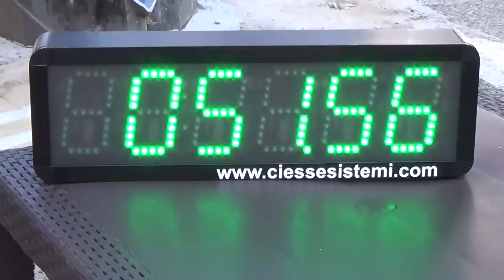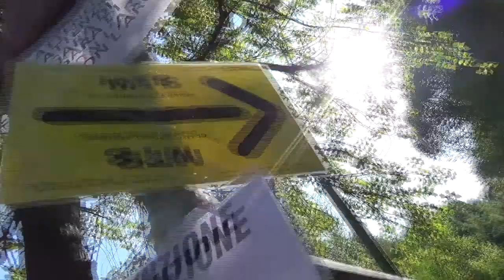Gran Fondo del Partenio un rilancio per il Parco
La gran fondo del partenio è la penultima tappa del campionato campano off-road. Il percorso, con partenza da Rotondi, attraversa un'ampia area del Parco Regionale del Partenio passando anche per i monti del territorio cervinarese. Paesaggi mozzafiato da valorizzare. L'intervista al sindaco di Rotondi Antonio Russo.